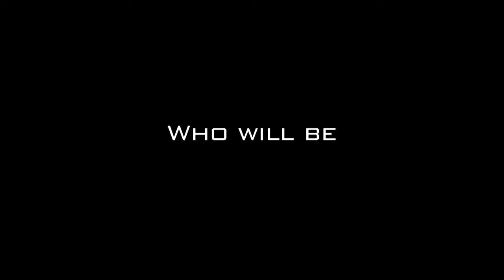Azahara Munoz: (English) 2012 Wegmans LPGA Championship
Spain's Azahara Munoz discusses the 2012 Wegmans LPGA Championship. (English)